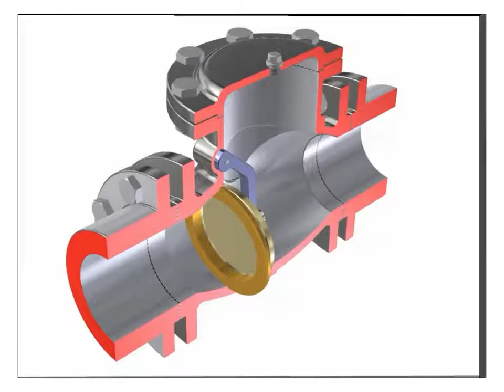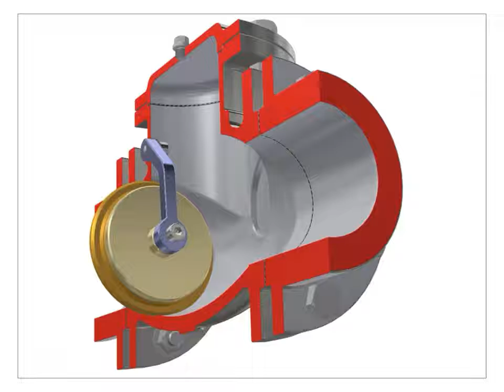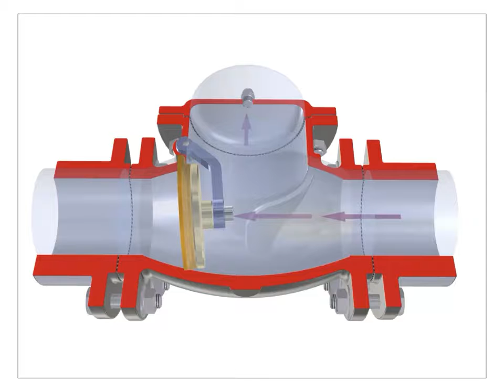CHECK VALVE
This video shows a flow control check valve.
A check valve restricts flow in a pipeline to one direction and stops the back flow of liquid in the pipeline.